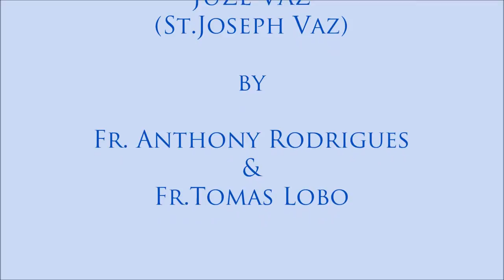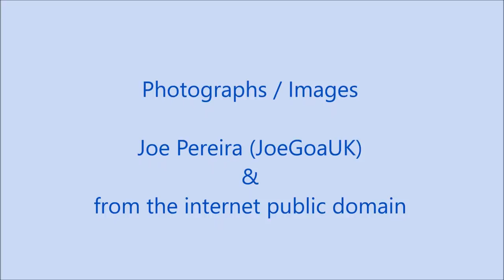Juze Vaz (St.Joseph Vaz) - Konkani Song by Fr.Tomas Lobo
Album - Goykar : A Tribute of Love to the True Goan
Lyrics & Music : Fr.Tomas Lobo
Juze Vaz by Fr.Anthony Rodrigues & Fr.Tomas Lobo